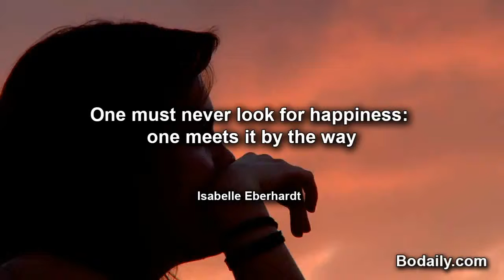One must never loo for happineone meets it by the way